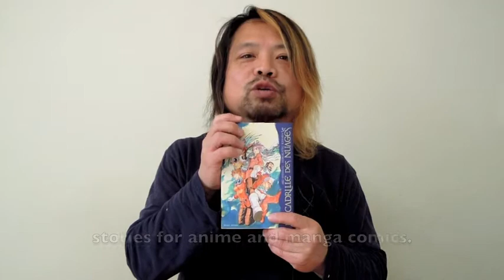Hirokatsu Kihara Speech - Akumakon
Speech by Hirokatsu Kihara. A famous animator in Japan who worked on Gundam Seed, Code Geass, Laputa: Castle in the Sky, amongst many other shows.